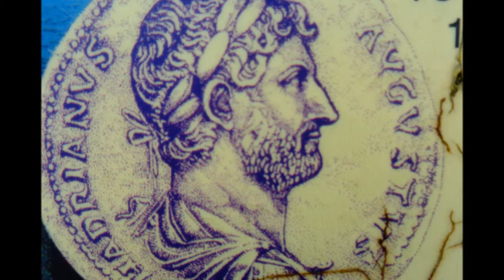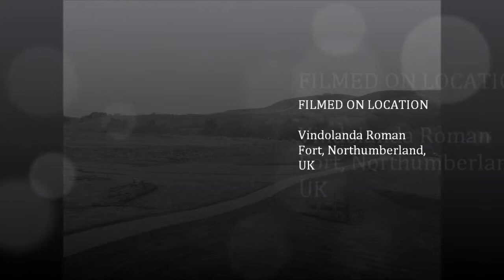Hadrian's Wall Visit by Sheila, PART XVI, Vindolanda Replica Fort', May 3rd 2014